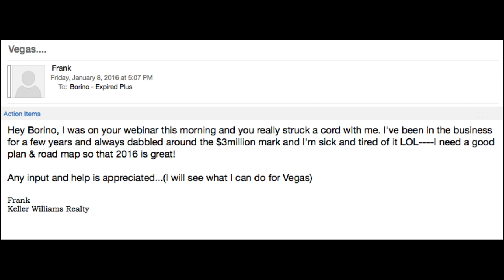Real Estate Tip For Agents: Stuck At $3 Million - Borino TV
New real estate tip for agents: What to do if you're stuck at $3 million in production and you want more leads and listings quickly. There are four areas you need to focus on to become a real estate rockstar. Borino The Real Estate Coach explains in this video what the four success elements are  and where to put your time and energy.
There are plenty of motivated seller leads, great listings and tons of business for new real estate agents as well as seasoned experienced realtor veterans. But success in this business requires the right systems and the right information.
For more tips, strategies, advice, information and Borino coaching, visit these links:
Hang out with Borino on Facebook:

Here is how to turn every listing appointment into a great, well-priced listing: